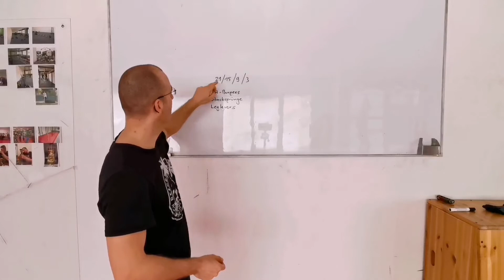Home workout abnehmen Ganzkörper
Diese Workout fordert deinen ganzen Körper und lässt euer Fett schmilzen. Haut rein und gebt alles!
Viel Spaß